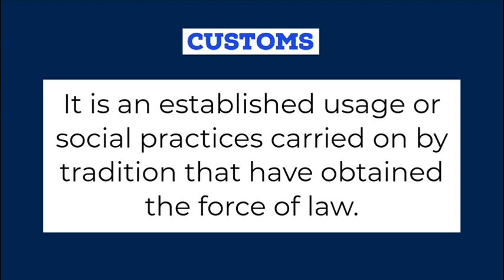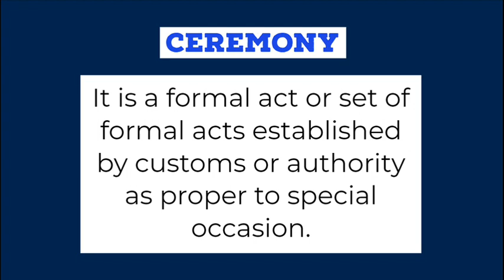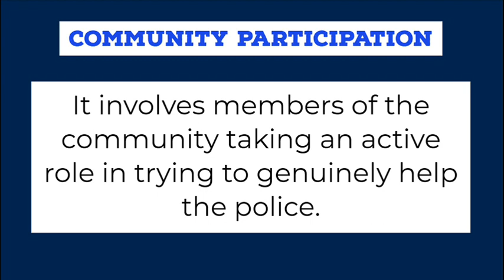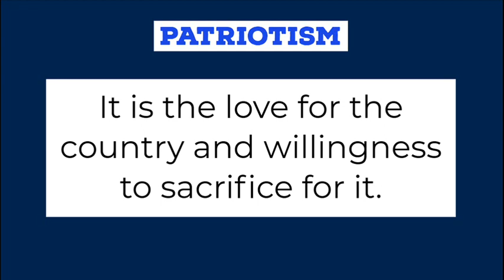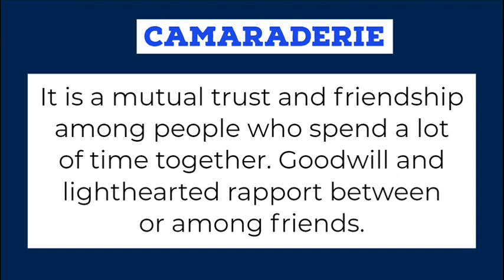Police Ethics and Community Relations; CRIMINOLOGY BOARD EXAM REVIEWER [Audio Reviewer]